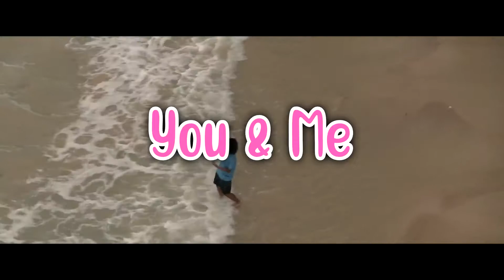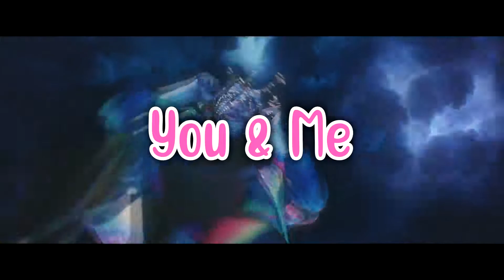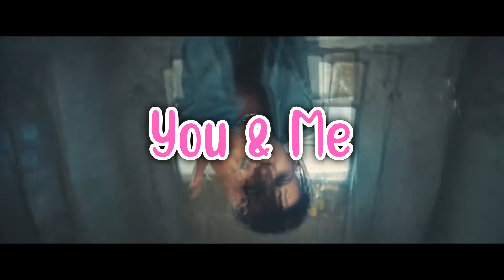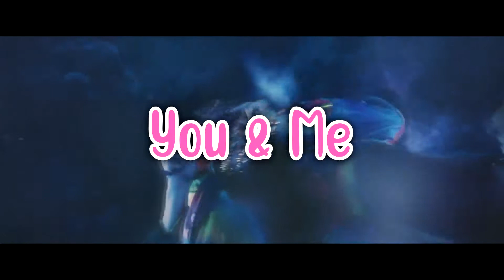[FREE] Lil Tecca x 24k Goldn Type Beat - You & Me | TazeOnDaBeat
Videos i used: Lil Tecca - Shots, Out of Love, 24k Goldn - Mood

lil uzi vert playboi carti lil skies young nudy asap rocky mob ferg rock band group singer kid cudi whole lotta red maaly raw metro boomin oogie mane producer remix remake music video official leak snippet mashup album tape mixtape single how to make beats sell sale money youtube fortnite music rap trap country hip hop Eminem lil Wayne snoop dog drake wiz khalifa lil mosey young bans yung Ian dorr ant Beale eternal atake future juice wrld instrumental ski mask the slump god nav Bri-c Bri c  travis Scott slime gunna lil baby young thug offset takeoff migos quavo 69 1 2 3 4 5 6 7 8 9 g herbo lil durk xxxtentacion type beat logic Kanye post Malone a boogie Kodak black 21 savage trench work Parker turbo meek mill lil yachty 808 hi hat download free snippet leak album mixtape lil tjay j Cole kendrick Lamar metro murda producer beats logic lil Wayne Eminem moneybagg yo gotti yg blueface roddy ritch nba youngboy rich the kid famous dex dexter trippie redd rick ross xxxtentacion pierre bourne rae sremmurd nav lil pump ynw melly post Malone sad happy chill lofi sixnine Kanye west Kodakblack 21 savage lil baby cousin stizz drake dp beats French montana jay critch kap g Matt ox shy glizzy tee grizzley ybn dc the don suigeneris lil nas x Kamrin houser imdontai 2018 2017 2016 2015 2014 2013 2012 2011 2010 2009 old og Fredo cardi b Nicki Minaj ty dolla sign chris brown big Sean 2 chainz joey badass chief keef schoolboy q cash money ap kbeazy skrillex dj drama day day Russia Danny wolf a boogie wit da hoodie ant beale Ian Dior Denzel curry dp beats supah Mario wheezy weezy zaytoven huncho pusha t
90210 antidote sicko mode remix laflame ragers highest in the room travis scott carousel goosebumps coordinate oh my dis side travis scott dinosaurs remix